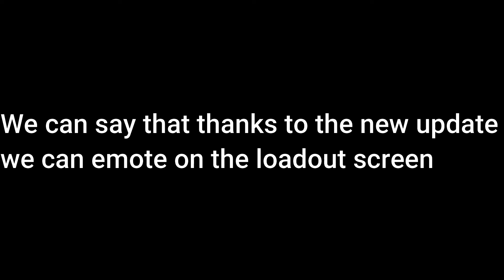A collab (Please contributee)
Ok the infect endscreen is actually scary and here's my disc
Eclipse#4317